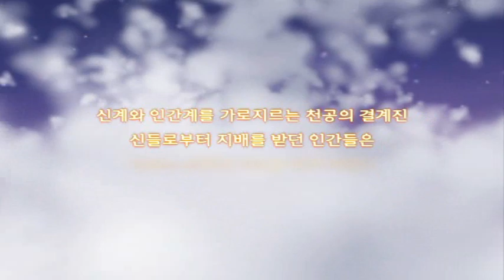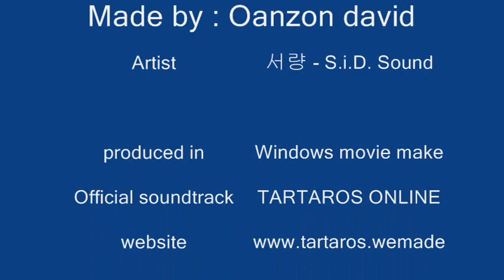LOOP - Tartaros Online OST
this is my final edit proir to 1st video that i uploaded... sorry for the quality, youtube always reduces the quality of HD video... my raw file is HD but youtube reduces it. well hope you like this one.